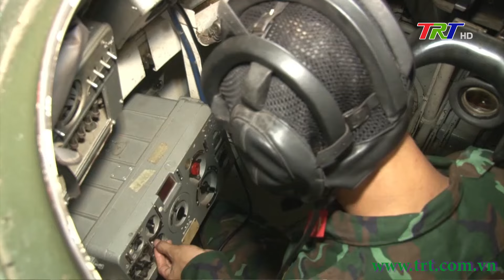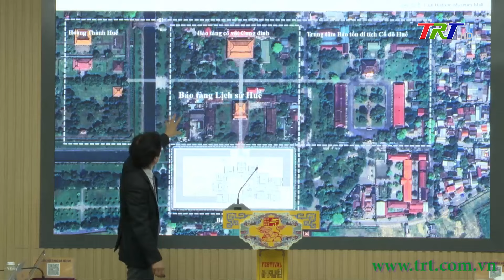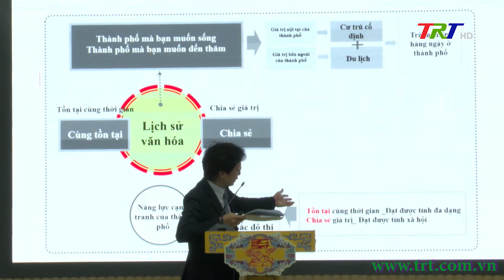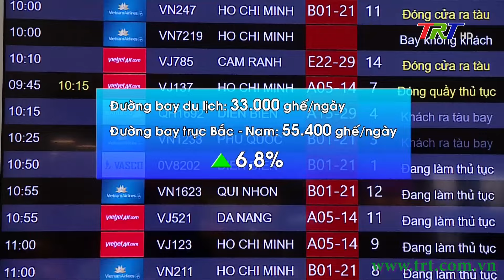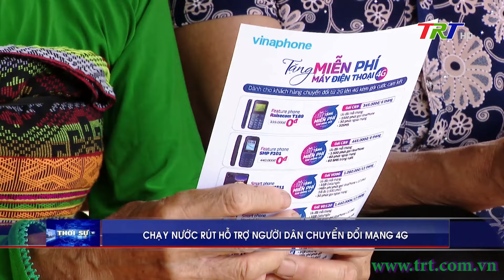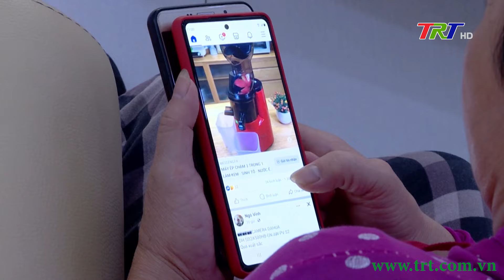Chương trình Thời sự - Trưa 22/08/2024 (Thứ Năm)